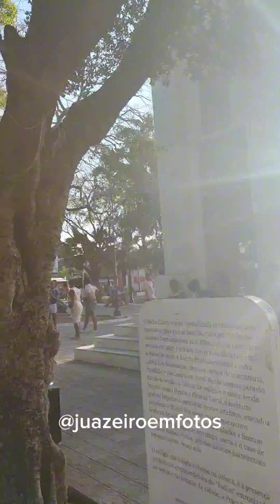Praça Padre Cícero e Rua São José, em Juazeiro do Norte.